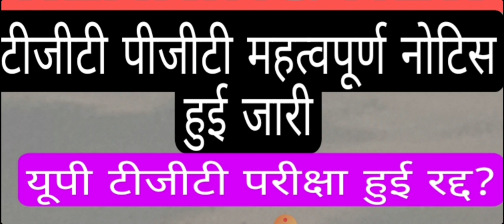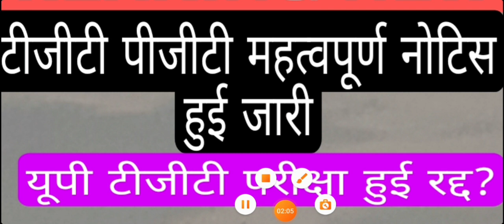UP TGT PGT LATEST UPDATE TODAY|TGT ANSWER KEY 2021|TGT PGT ALL SUBJECTS CUT OFF|TGT PGT BIG UPDATE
UPTGTPGTGOODNEWS UPTGTPGTLATESTNEWSTODAY UP TGT PGT LATEST UPDATE TODAY#UPTGT PGT NEWS TODAY#UP TGT PGT UPTGT2021 UPTGTNEWS UP TGT PGT BIG UPDATE#UP TGT PGT GOOD NEWS
TGT PGT BREAKING NEWS TODAY
TGT PGT LATEST UPDATE TODAY